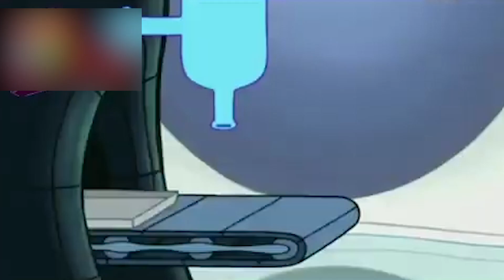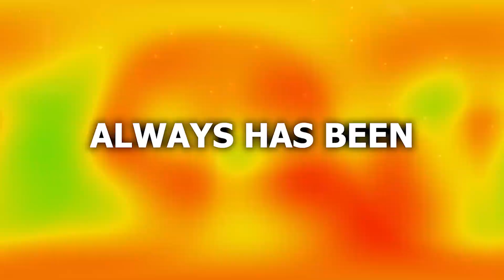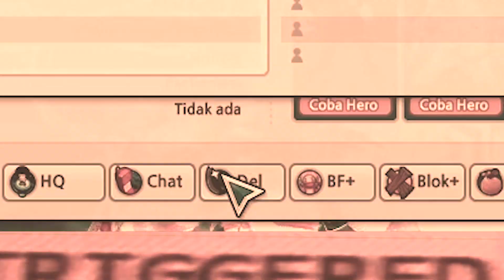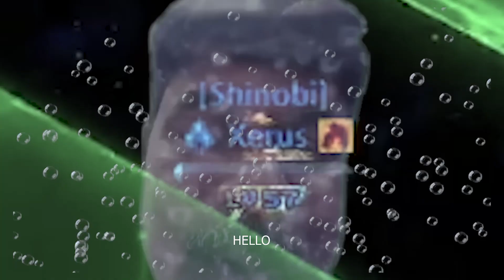Lost Saga Origin - Just Fun Moment #27 "Keep Playing"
mohon maaf apabila banyak kekurangan

Ya begitulah video niat edit saya walopun masih ada yg kurang
mulai lagi dengan hari - hari funny moment ?

*note : video seperti Uriel Queens Of Fire akan berlanjut

~ Support Me :) ~
 Dukung Channel Loosting seikhlasnya biar tambah semangat bikin video berkualitas :

Stay safe kawan dimana pun :)